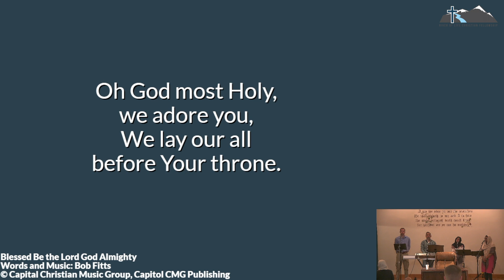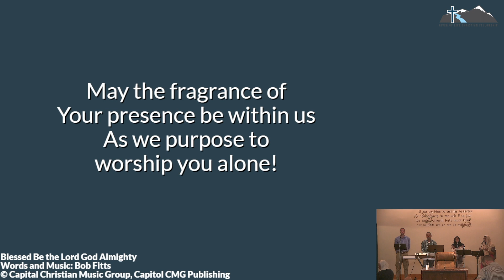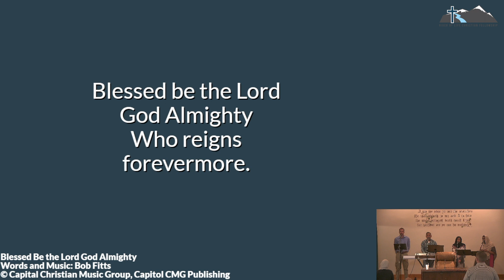Blessed Be the Lord God Almighty — RLCF Praise Live -- April 30, 2023